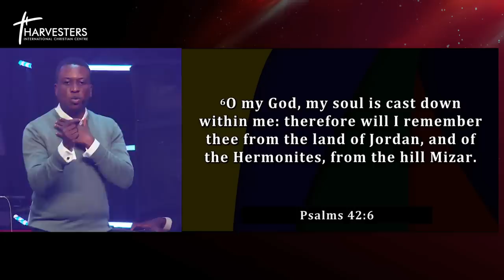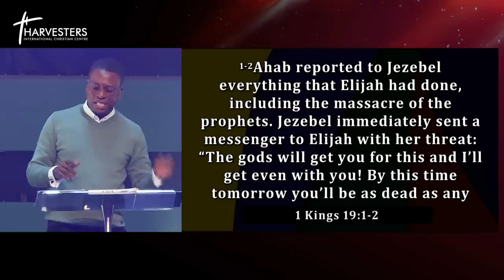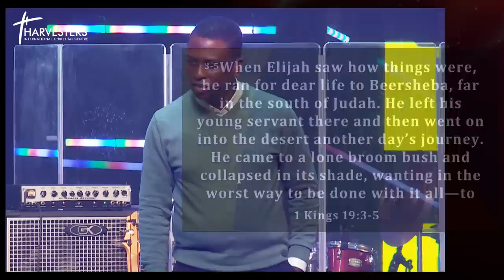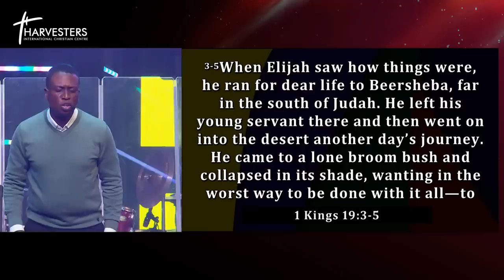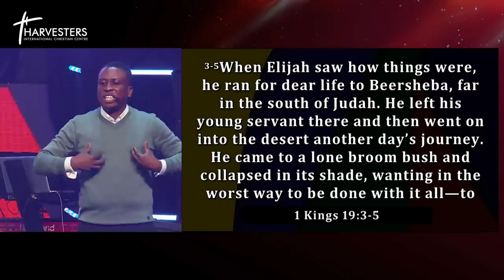Overcoming Depression 4th Service (Sermon Only) || Pst Bolaji Idowu || 7th May 2023